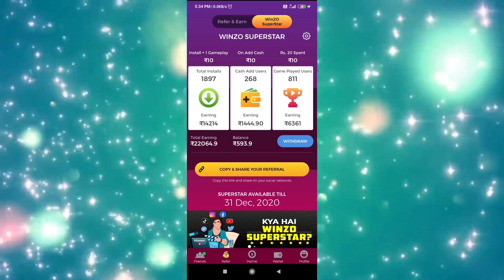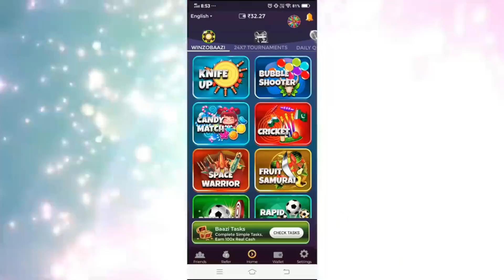Free Fire Noob hacker Killed Me - Free Fire Headshot Hacker,location Hacker - Telugu Gaming Zone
WINZOGOLD LINK :Join me on WinZO Gold and play 25+ games. Bharat ka Apna Game. to claim your bumper cash bonus! Earn up to Rs. 222 per Use Refer Code: JYO269B1